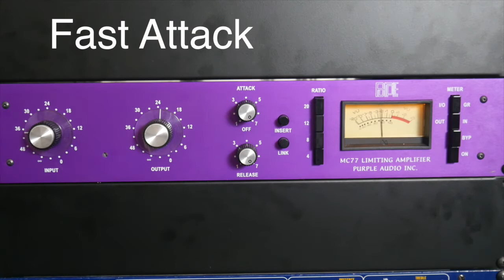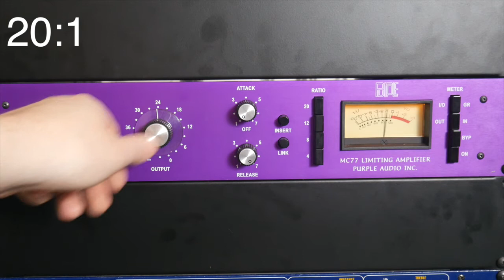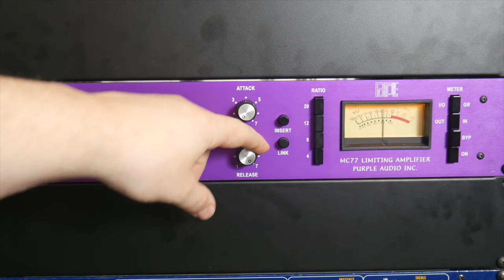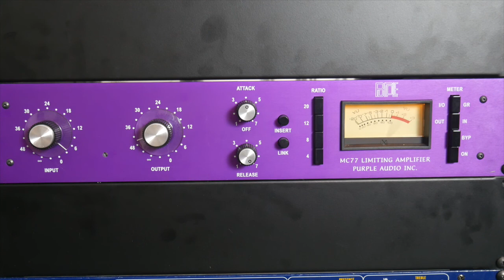Purple MC77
Purple Audio Demo MC77

00:00 Ratios 4:1
01:05  8:1
01:26  20:1
03:05 All buttons in

Kick in : Beta 52
Kick out : Solomon Sub Kick
Snare Top & Bottom : 57
Overhead : AEA R88
Rack Tom : Beyerdynamic M88
Floor Tom : 57